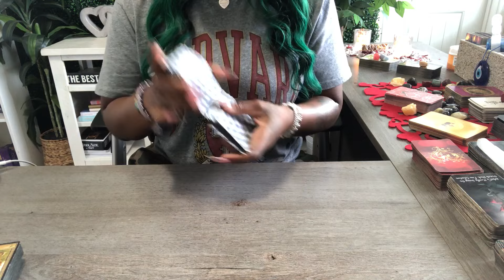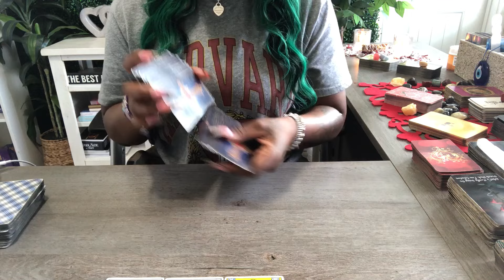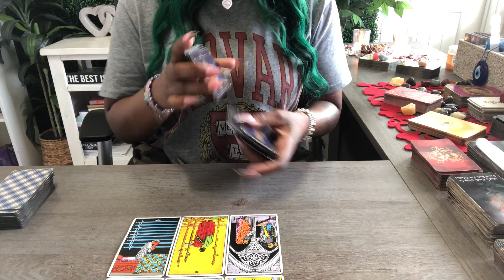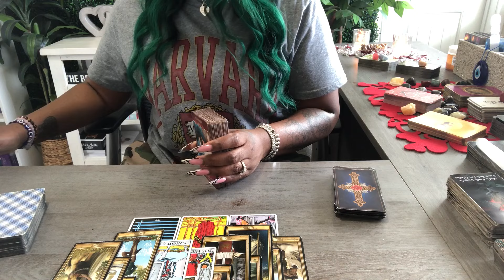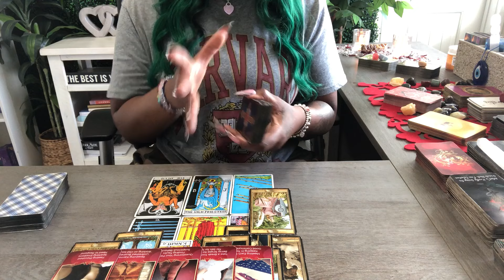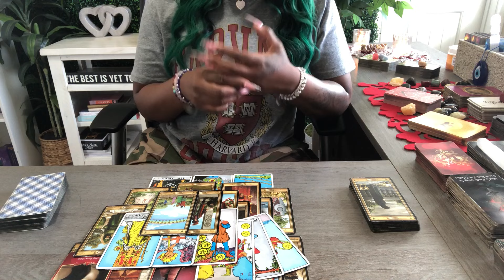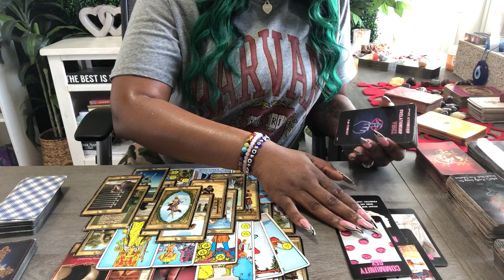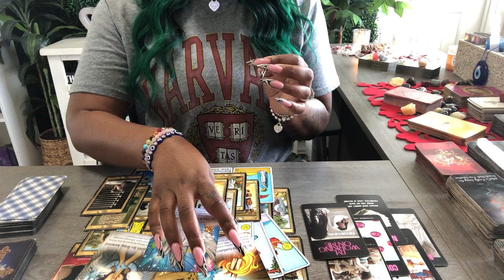SCORPIO | THEY HAD A CHANGE OF HEART! SOMEONE IS IN THEIR EAR FEEDING THEM NEGATIVE BS & LIES...